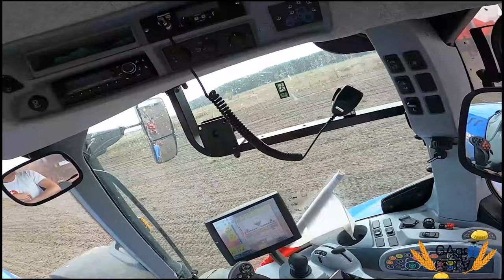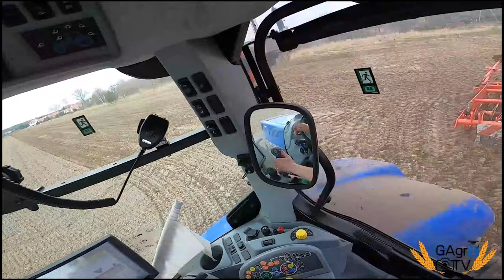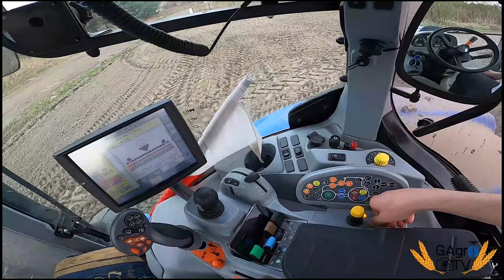Testy siewnika Kuhn Espro 4000 R | New Holland T7.270 AC [vlog#230]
Na początku filmu małe przejęzyczenie, Espro 4000 R zamiast 400 R